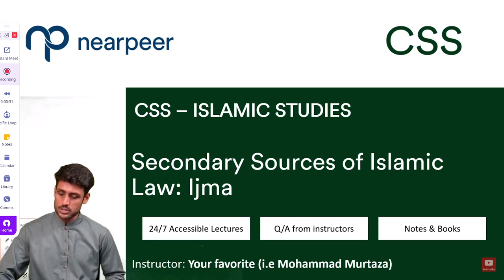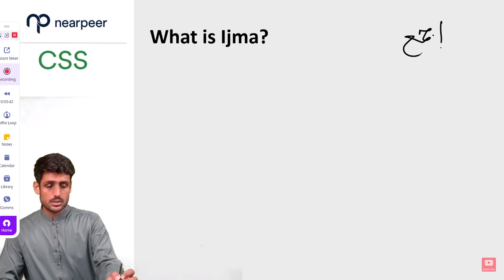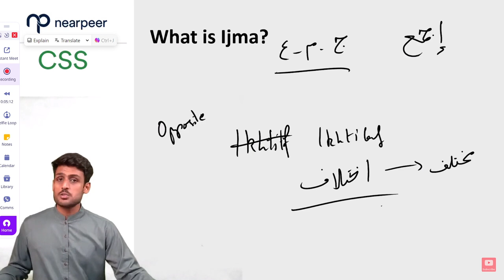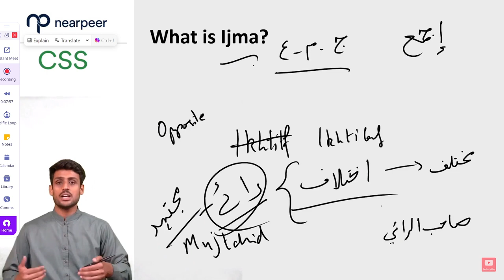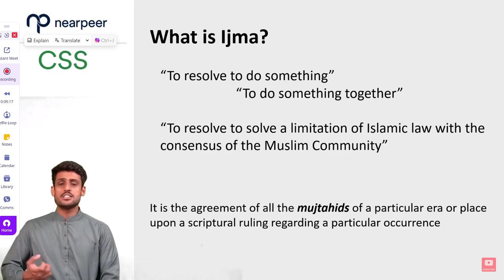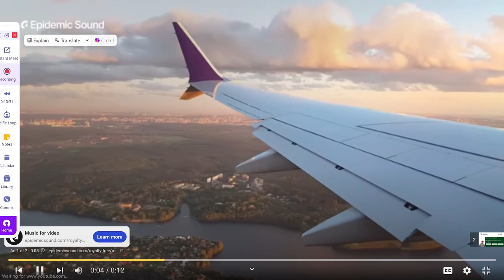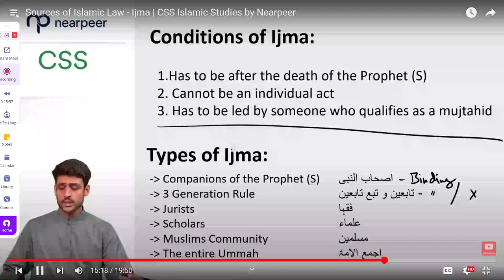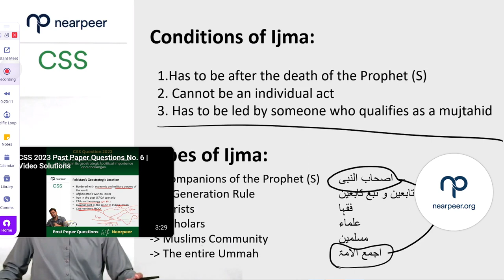Ijma || css pms